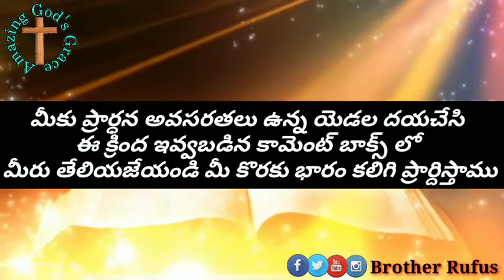Today's Promise 10 February 2021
➡️ Prayer Request

👉మీకు ఏమైనా ప్రార్ధన అవసరతలు ఉన్న యెడల దయచేసి ఈ క్రింద ఇవ్వబడిన కామెంట్ బాక్స్ లో తేలియజేయండి మీ కొరకు మేము ప్రార్థిస్తాము